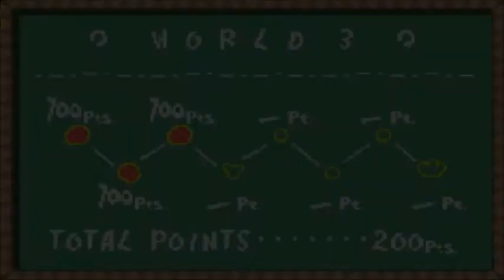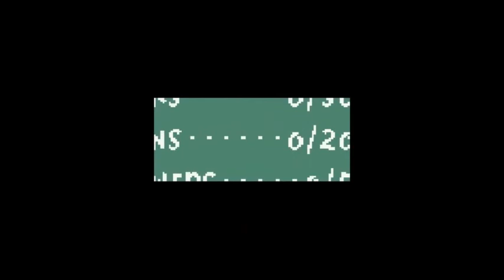【耀西島】破關攻略｜#10 第三世界（Part 2）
又是相當辛苦的一集
本次攻略：World 3-3 & 3-4